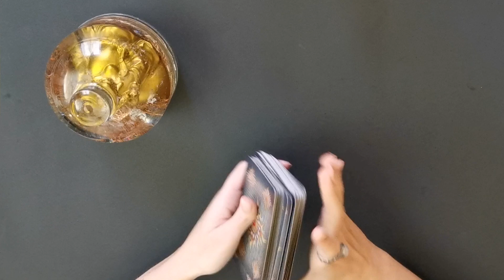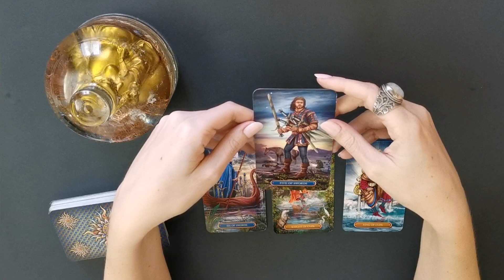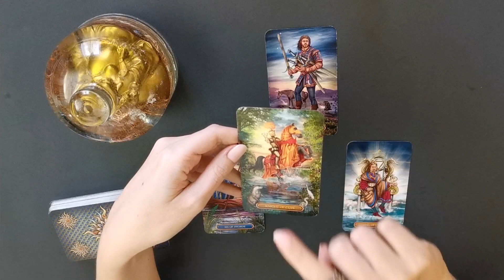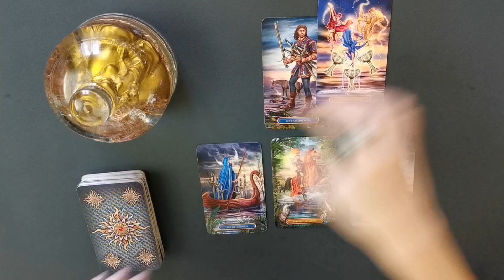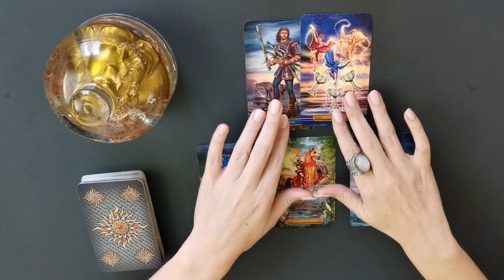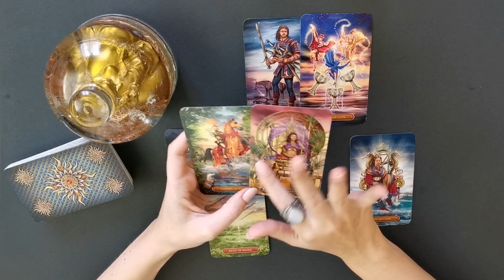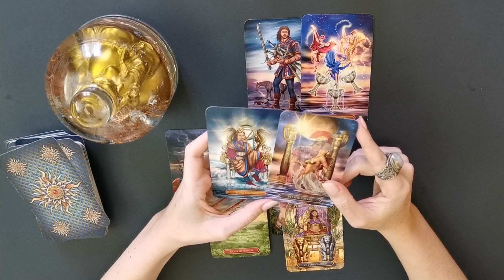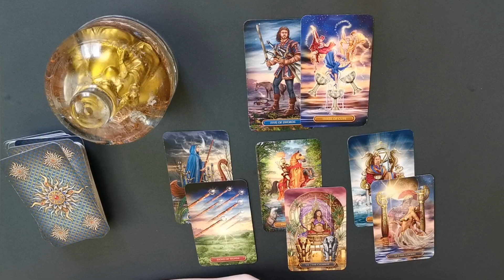Jarac - Tarot čitanje za Januar 2023. ⚜️ Krećete hrabro napred!